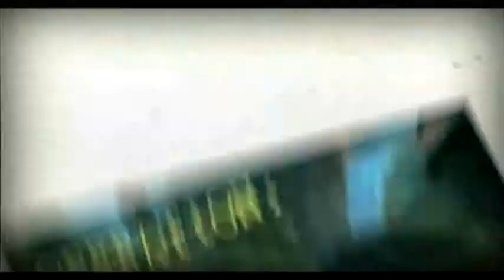Pelataan! Sly 2 osa 18 Sydämen puolikkaan hankkiminen)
tämä jatkuu